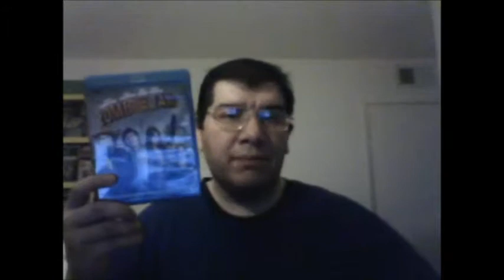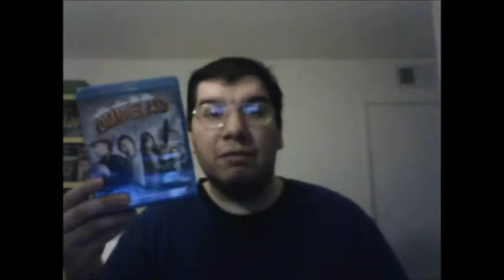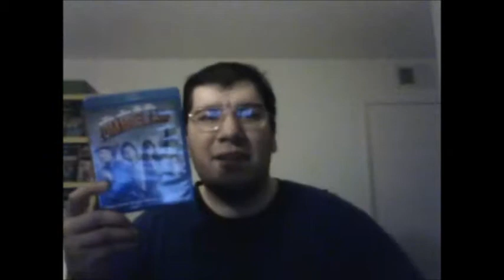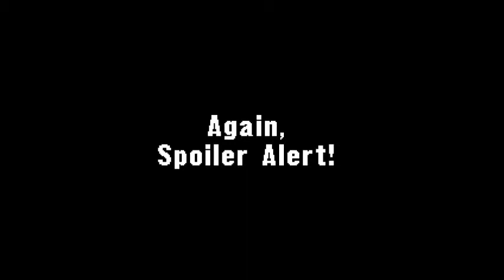Zombieland (2009): Joseph A. Sobora's Movie Review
My Movie Review of "Zombieland" (2009).
Starring: Woody Harrelson, Jessie Eisenberg, Emma Stone, Abigail Breslin, Amber Heard & Mike White.

Written By: Rhett Reese & Paul Wernick. Directed By: Ruben Fleischer.